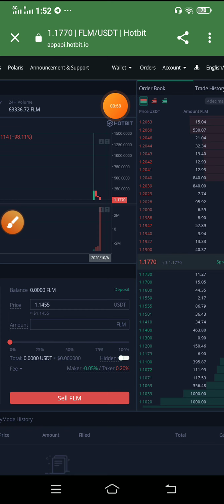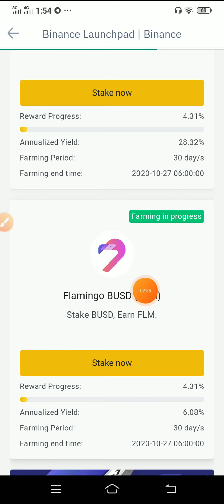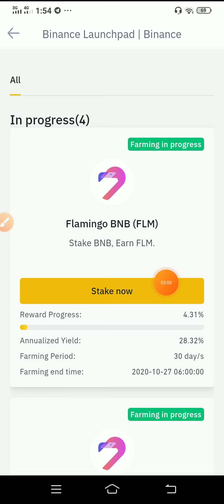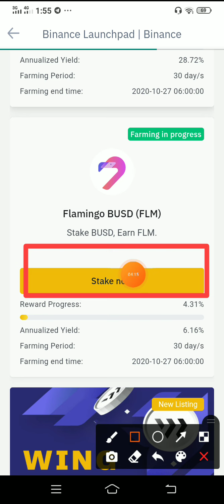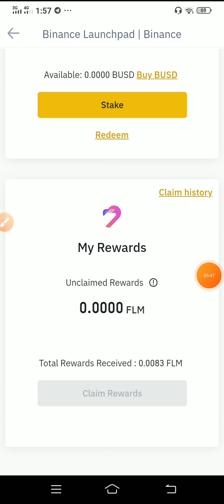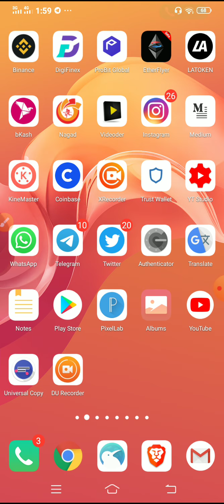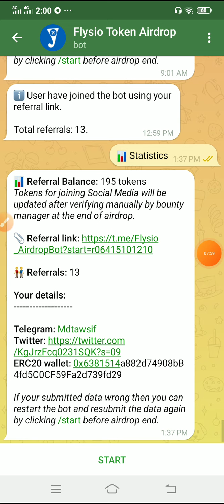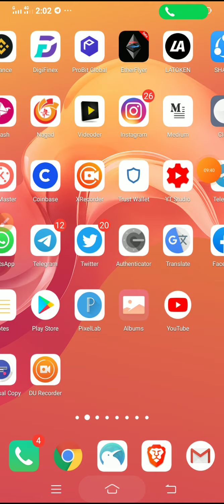Binance exchange এর অফার। and new airdrop। Big project। How to make money online 2020।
tnx